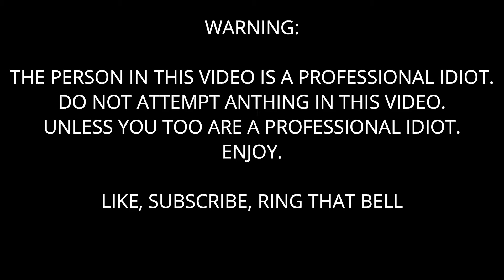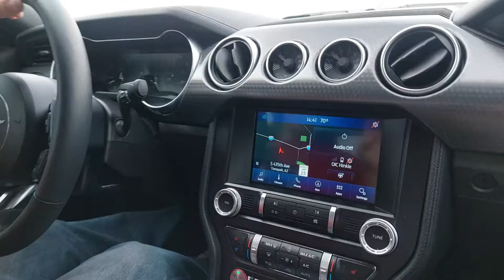AM I INSANE, 5 0 Owners MUST WATCH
Join me as I do the most insane thing I have done in my life.